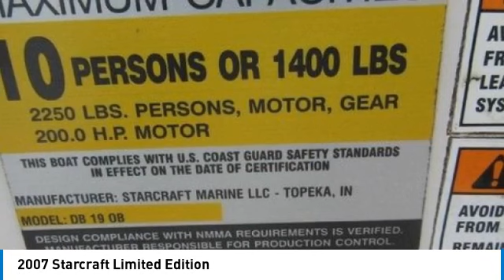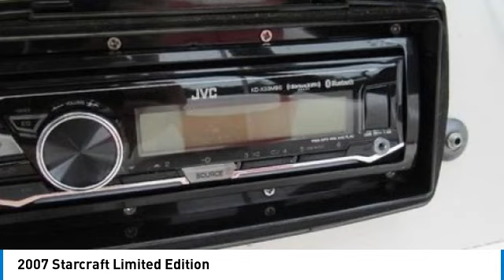2007 Starcraft Limited Edition 23670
2007 Starcraft Limited Edition

1941 south 42nd st suite 416J

2007 StarCraft Limited Edition Boat Package Explore the open waters with confidence in this meticulously maintained 2007 StarCraft Limited Edition boat paired with a powerful 115HP Mercury Optimax ELPTO Saltwater engine. Whether you're cruising, fishing, or enjoying watersports, this package is ready for adventure.Included in this comprehensive offer is an EZ Loader single axle trailer, ensuring easy transport and storage wherever your nautical adventures take you.Features and Accessories:Minnkota Terrova 80lb Thrust: Perfect for precise control and silent operation while trolling.2 Prosport On-board Chargers: Keep your batteries charged effortlessly, ensuring uninterrupted fun on the water.Humminbird 859ci: Navigate with confidence and locate fish hotspots with this advanced fish finder and GPS combo.JVC Stereo: Enjoy your favorite tunes onboard with crisp sound quality.Spare Tire: Added peace of mind for those long hauls and unexpected roadside stops.Table, Fenders, Cover, Cooler: Enhance your comfort and convenience with these essential accessories.This StarCraft Limited Edition is not just a boat; it's a gateway to unforgettable moments on the water with family and friends. From its robust engine to its comprehensive array of accessories, every detail has been thoughtfully chosen to enhance your boating experience.Serious inquiries only. Don't miss out on this opportunity to make memories that will last a lifetime!